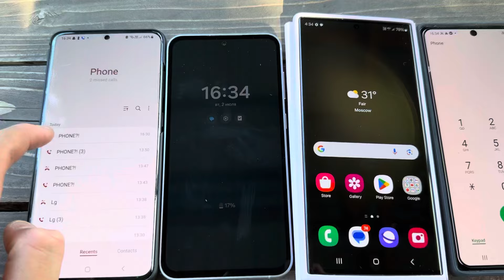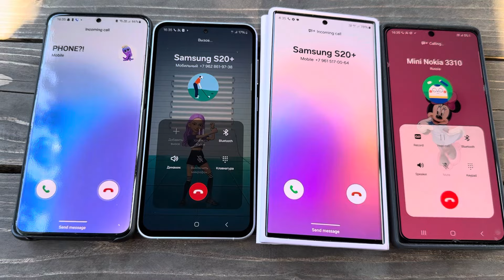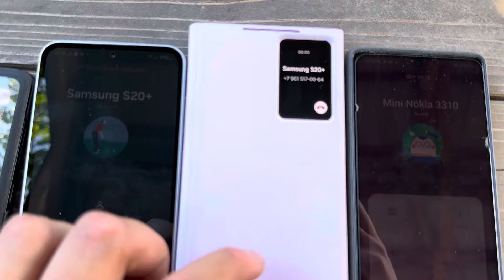Incoming Calls Samsung Galaxy S23 FE vs Samsung Galaxy S24 Ultra vs Samsung Galaxy S20+ vs Note 20